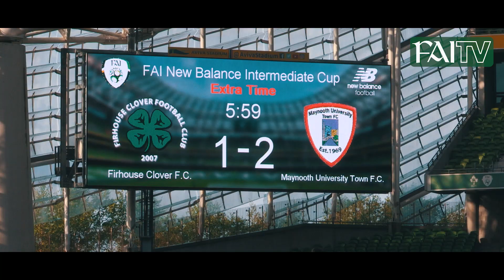BEHIND THE SCENES: Intermediate Cup Final